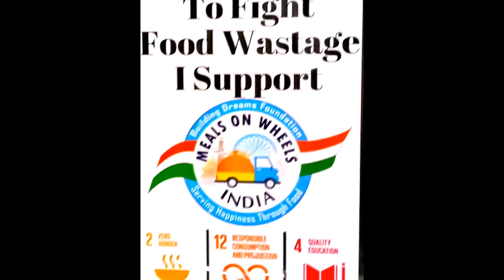Building Dreams Foundation - Art Threapy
Happy to share Art Threapy session  at Deheradun with the kids of an NGO called Building Dreams Foundation.

In case you wish to do Charity for these kids u may do so and get Income Tax rebate also.

 The Founder of this NGO Mr. Ranjit is an highly qualified Engineer from Bengal who opted for service of Humanity rather then enjoying a good livelihood.

Very inspiring, energetic simple, young guy with a big heart working on the principles of Sw. Vivekanand.

I m impressed and inspired by his selfless service to the poor kids to fulfill their daily needs of food and education to the best of his capacity.

All of us should come forward to support such dedicated Vivekanand's.

You may call him directly at the above no and do the donations.

Celebration Always,
Joy Sangeetaam & Reetu Choudhury